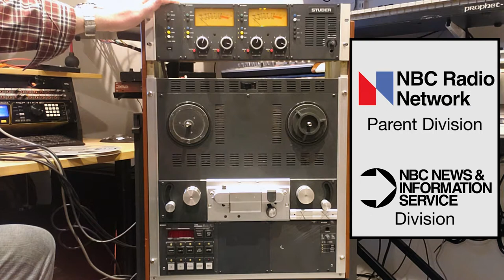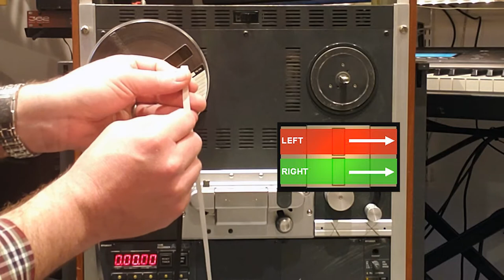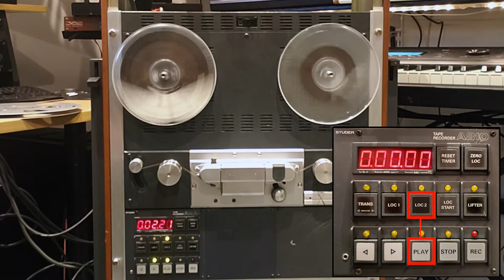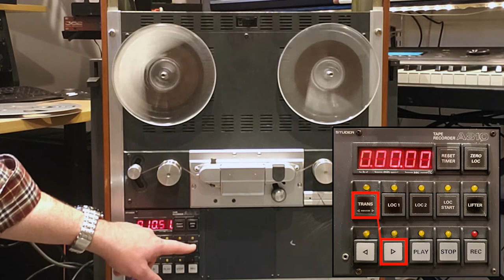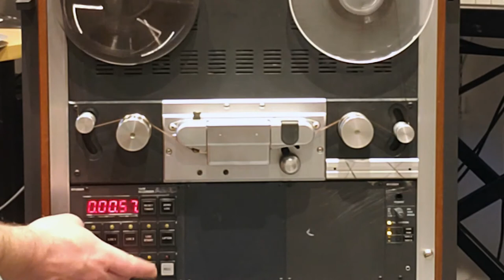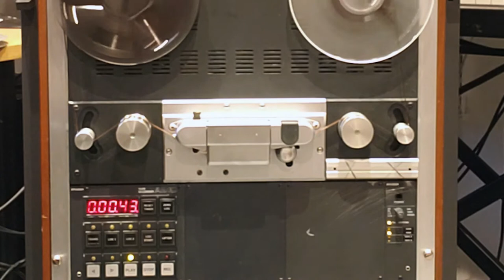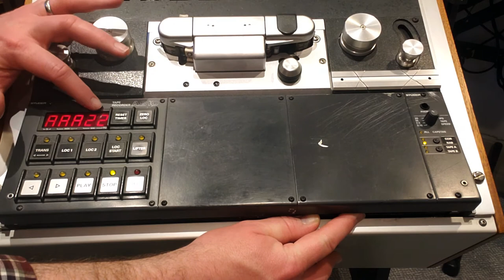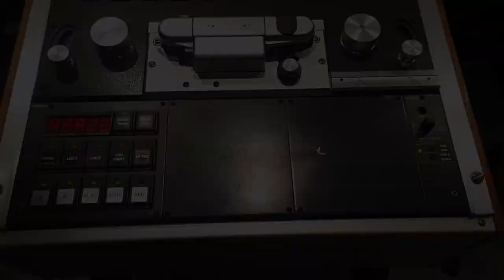Studer A810 Overview and Demo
This is an overview of a Studer A810 along with a demonstration of this particular unit which is for sale at the time of posting.

This video covers basic operation of an A810--specifically one that is configured like this one. There are other config options that I may cover in a future demo for another A810 that will be up for sale.